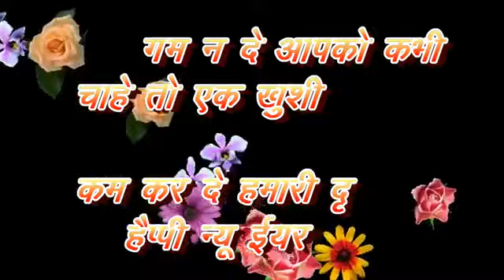Happy New Year 2020